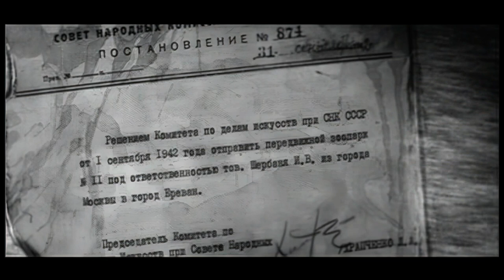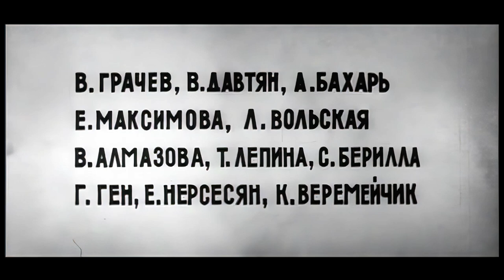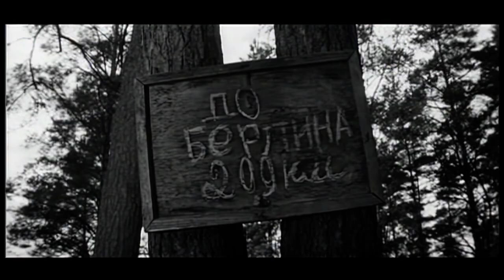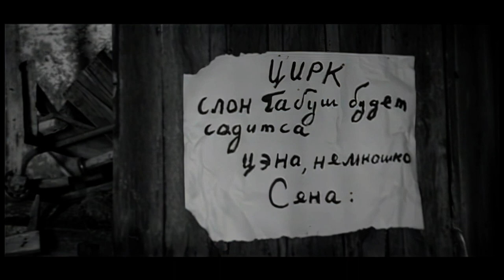Солдат и слон 1978 | AI upscale FullHD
Во время ожесточенных боев на территории Германии, в самый разгар штурма одного из особняков, бойцами был обнаружен... слон. Рядовому Арменаку было приказано вывести животное из-под огня. Чего только не пришлось пережить Арменаку, прежде чем он с честью выполнит задание, осознает всю серьезность и гуманность своей миссии.

- Часть съёмок проходила в городе Советск Калининградской области.
- Роль слона Габуша исполнила слониха Ранго, подопечная цирковых дрессировщиков Корниловых. Всего слониха снялась более чем в тридцати фильмах.

Прообраз слона из фильма, слон Вова, взбунтовался в Ереванском зоопарке 28 июня 1970 года, и был застрелен солдатами. Полная история - на Пикабу